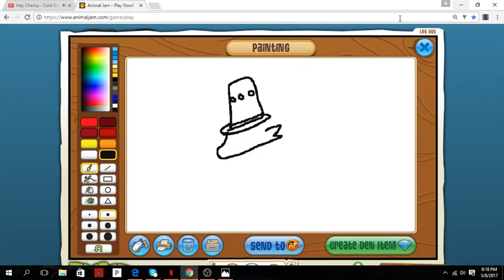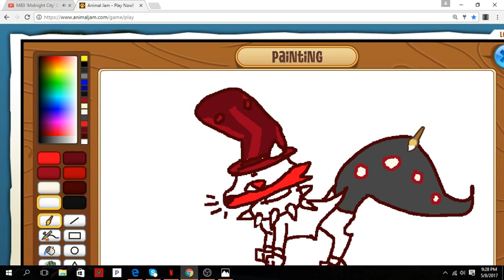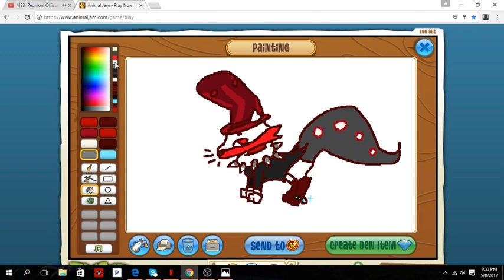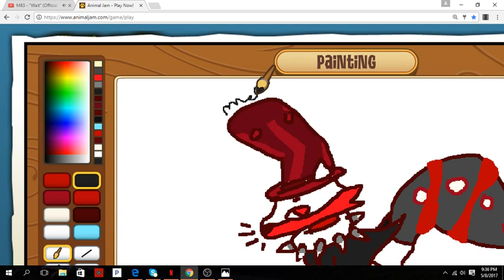Animal Jam Speedpaint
This is a speedpaint of my fox on Animal Jam, Dancing SpiritIvy.
The only thing i wish is that there were multiple backs, and a shortcut for said backs. i cri many times from multiple screw ups. ;~;

Animal Jam: Canib07590